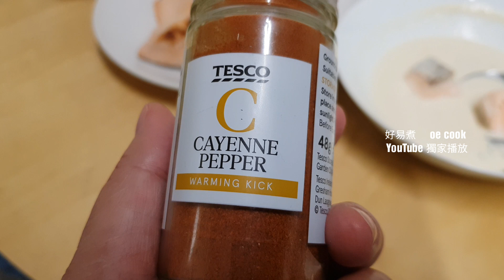周打魚湯 Fish Chowder **字幕 CC Eng. Sub**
🟢材料：
三文魚 250 克
煙肉 100 克
鮮奶、忌廉 各適量
馬鈴薯 、洋蔥、蘑菇 、西蘭花 適量
卡宴辣椒粉、豆蔻粉 適量
濃縮魚湯 1 小盒
月桂葉 2 片
鹽、黑胡椒 各少許
麵粉 適量

🟢做法：
1️⃣三文魚去皮切小丁備用。
2️⃣煙肉切成小丁狀，炒香後加入洋蔥炒香。
3️⃣加入適量麵粉炒拌均勻，加入魚湯、月桂葉、馬鈴薯和蘑菇煮約5分鐘。
4️⃣煮至馬鈴薯腍加入西蘭花、卡宴辣椒、豆蔻粉, 加入三文魚、鮮奶、忌廉、黑胡椒和鹽。

🟢Ingredients:
Salmon - 250g
Bacon - 100g
Fresh milk, cream - as needed
Potatoes, onions, mushrooms, broccoli - as needed
Cayenne pepper, ground mace  (nutmeg powder) - as needed
Concentrated fish stock pot - 1 portion
Bay leaves - 2 leaves
Salt, black pepper - to taste
Flour - as needed

🟢Cooking Directions:
1️⃣ Remove the skin from the salmon and cut it into small pieces.
2️⃣ Cut the bacon into small pieces and fry until fragrant, then add the onions and stir-fry.
3️⃣ Add some flour and stir-fry evenly. Add the fish broth, bay leaves, potatoes and mushrooms, and cook for about 5 minutes.
4️⃣ When the potatoes are cooked, add the broccoli, cayenne pepper, nutmeg powder, salmon, fresh milk, cream, black pepper, and salt.